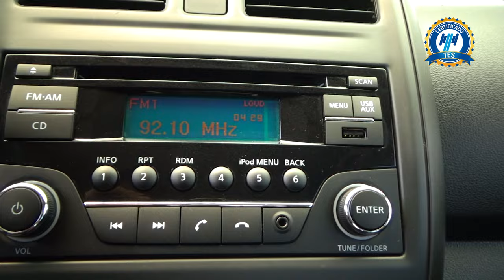Nissan / Versa / 2019 - 21028